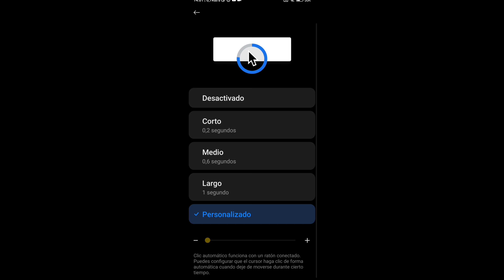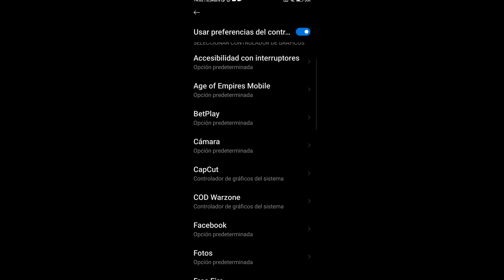SENSIBILIDAD COMPLETA LA MEJOR CONFIGURACIÓN para DAR TODO ROJO en FREE FIRE 2024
45 k vistas · hace 2 días#Configuracion
...más

Steven FF
279 k

3.3 K

Compartir

Guardar

Denunciar

Comentarios1.4 K
Steven FF
¿Quien quiere la cuenta sakura?

12:14
Ir al canal
✅ ACCESIBILIDAD CON INTERRUPTORES + TALKBACK para ANDROID *FREE FIRE* NUEVA ACTUALIZACION 2024 😱
Steven FF
Nuevo
3.3 K vistas

EN VIVO
Ir al canal
LINOX VS VKN 👹 TORNEO DE ZELIKA
LinoX•650 lo están viendo

12:09
Ir al canal
¡DIBU MARTÍNEZ LO HIZO DE NUEVO! Atajó 2 penales y Aston Villa es SEMIFINALISTA | Conference League
ESPN Deportes
Nuevo
882 k vistas

2:38
Ir al canal
💀LA MEJOR SENSIBILIDAD PARA DAR 99% A LA CABEZA ,🔥 " TE LLAMARAN HACKER" ❤️‍🔥
Didier _ gx•6.6 K vistas

10:53
Ir al canal
¡EL GOL DE YERRI MINA NO ALCANZÓ PARA VENCER A LA VECCHIA SIGNORA! | Cagliari 2-2 Juventus | RESUMEN
ESPN Fans
Nuevo
49 k vistas

6:04
Ir al canal
🔥TALKBACK + ACCESIBILIDAD CON INTERRUPTORES PARA *FREE FIRE* NUEVA ACTUALIZACIÓN 2024
Brian x•2.6 K vistas

8:13
Ir al canal
[M8N] Derroté a un tramposo قمت بهزيمة غشاش
M8N / مستقعدين
Nuevo
47 k vistas

9:37
Ir al canal
Como monetizar una página con contenido de terceros (EXPLICADO) 💰💳
Diego Cabrera 22•35 k vistas

16:48
Ir al canal
TOP BESTIA DE CELULARES GAMA ALTA SOLO a $200🔥VAYA LOCURA🔥
ELVICTV•35 k vistas

10:25
Ir al canal
👺COMPRE LA SENSI MAS COMPLETA para *FREE FIRE* + SENSIBILIDAD PERFECTA 🎯 NUEVA ACTUALIZACION 2024
Steven FF
Nuevo
14 k vistas

EN VIVO
Ir al canal
LLEGUE a MAESTRO y QUIERO EL NUEVO RANGO GRAN MAESTRO en FREE FIRE !! | TheDonato
TheDonato•4.6 K lo están viendo

15:10
Ir al canal
200 DE SENSIBILIDAD Y UN DRAGON | JohaanZu
JohaanZu
Nuevo
114 k vistas

EN VIVO
Ir al canal
TWO9 AO VIVO 🔴 QUEM SERÁ O CAMPEAO HOJE? 💜
Two9•4.2 K lo están viendo

10:21
Ir al canal
Probé la nueva sensibilidad de 200 en Free Fire!!
KRECK 2.0
Nuevo
151 k vistas

20:33
Ir al canal
¡ME ROBE LA CUENTA DE TINCA PARA SIEMPRE EN FREE FIRE! 😱💰
TheHectorino
Nuevo
110 k vistas

23:19
Ir al canal
Los mejores nichos para monetizar en Facebook 2024
Diego Cabrera 22•25 k vistas

8:57
Ir al canal
¡CON UN GOLAZO DE DYBALA, LA LOBA SACÓ BOLETO A SEMIFINALES! | Roma 2-1 Milan | RESUMEN
ESPN Fans
Nuevo
508 k vistas

8:19
Ir al canal
CÓMO MODIFICAR TU XIAOMI 👹PARA FREE FIRE 💨TODO ROJO HUD + BOTON DE DISPARO | JESS FF
Neymar FF•9.8 K vistas

5:45
Ir al canal
NUEVO ARCHIVO 📂 AIMBOT 999% CABEZA COMPLETO SIN BLACKLIST✅ REGEDIT FREE FIRE
GEMELOS FF•60 k vistas

EN VIVO
Ir al canal
SOLO VS ESCUADRA, RUMBO AL NUEVO RANGO DE FREE FIRE !!
Luay•3.6 K lo están viendo

8:56
Ir al canal
BUG Conseguir Muchos Tokens Siniestro Free Fire Obtener Facil y Rápido Emote Zombificado token vicio
SOMA GAMER
Nuevo
3.7 K vistas

10:30
REACCIONANDO a las CASAS de mis SUBS #5 UBICACIONES PELIGROSAS ⚠☠ por GOOGLE MAPS📍🌎
MrStiven Tc•846 k vistas

9:46
Como ACTIVAR monetizacion de Facebook INMEDIATAMENTE sin esperar | Revisiones atrasadas 😒
Diego Cabrera 22•22 k vistas

3:39
ᴀꜱɪ́ ғᴜᴇ ᴇʟ ᴘᴀʀᴛɪᴅᴏ ᴅᴇ ʟᴜɪꜱ ᴅɪ́ᴀᴢ ʜᴏʏ ᴠꜱ ᴀᴛᴀʟᴀɴᴛᴀ
Resumen FutColombianos
Nuevo
14 k vistas

Descripción

Steven FF
3.3 K
Me gusta
45,939
Vistas
17 abr
2024

🏷 Tags (Ignorar)